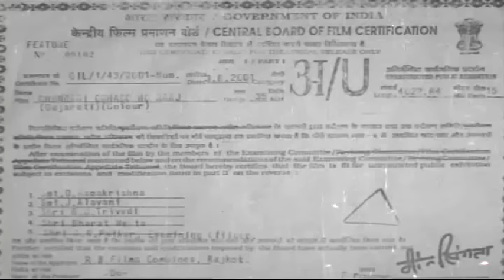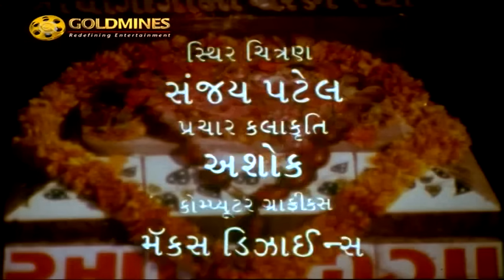Chundadi Odhado Ho Raaj | 1998 | Gujarati Full Movie | Hiten Kumar, Roma Manek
Movie:- Chundadi Odhalo Ho Raaj
Year:- 1998
Cast: Hiten Kumar, Roma Manek, Ramesh Mehta, Firoz Irani
Director: Raju Bhatt